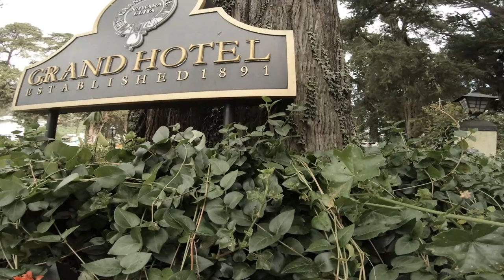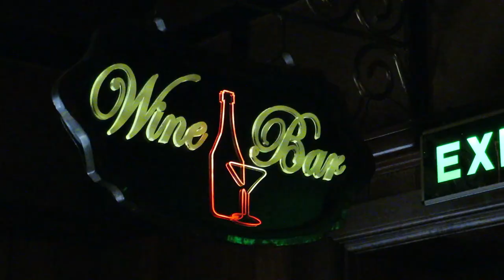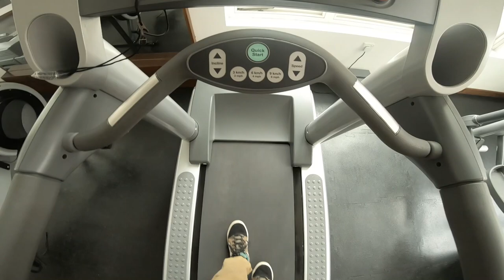The Grand Hotel | Nuwara eliya | Sri Lanka | Luxurious Hotel Review | Vlog07 | EP_02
History of the GHN
The original building, a single storey bungalow, called 'Barnes Hall', was constructed as the holiday residence of Sir Edward Barnes,the fifth Governor of Ceylon (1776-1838) in 1828, for the sum of £8,000.Following Barnes' departure from Ceylon in 1831 it was rented to his successor as Governor, Sir Robert Wilmot-Horton. It was subsequently purchased by Reginald Beauchamp Downall (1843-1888), a planter and member of the Legislative Council of Ceylon, who operated it a small guest house/hotel.On 12 April 1892 it was sold to the Nuwara Eliya Hotels Company Limited.[6] William Milsom, owner of “property. known as Barnes Hall on which is built the Grand Hotel” sold it to the Company for Rs. 35,000/-. The total area, which was in three separate lots amounted at the time of sale to approximately 27 acres. In the 1890s a second storey was added to the building.[4] The northern wing (now known as the Governors Wing), originally only a single storey, linked by an archway with the main building, was added. A further extension was opened in 1904, with a second floor added to the northern wing linked by corridor with the additional floor of the main building. An additional southern wing (now known as the Golf Wing) was then added to the building. In the 1930s the third storey was constructed with its mock Tudor facade. The main restaurant, Barnes Hall, was named for the former governor. Notable guests who have stayed at the Grand include the Duc d’Abruzzi (brother of the Italian Sovereign), Leopold of Saxe-Coburg-Gotha (nephew of King Edward), the Grand Duke of Saxe-Weimar, Prince Reuss XXXII, the Maharaja of Kapurthala, Jagatjit Singh and Sir Thomas Lipton. Lord Mountbatten is also reported to have stayed at the Grand.

The Hotel hosted the 21st session of the SAARC Council of Ministers Conference on 10 March 1999.

Music provided

Used gears

Canon SX720HS
Gopro 7